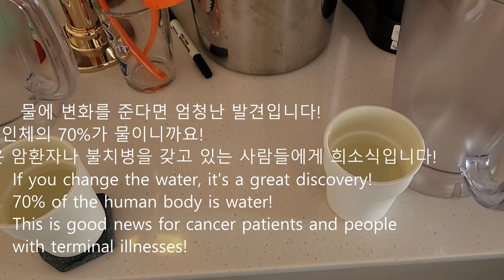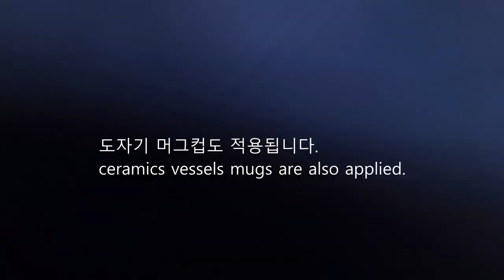A rare black diamond that changes the taste of water or coffee. 커피와 물맛을 바꾸는 뽀르까보나도 희귀 블랙다이아몬드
물 맛을 바꾸는 뽀르까보나도 희귀 블랙다이아몬드.

정말 믿기 힘든 동화같은 실제 이야기

이게 정말 가능할까요? 물맛을 바꾼다는 것은 물분자구조를 바꾼다는 것입니다.  두개의 종이컵에 각각 물을 넣고 한쪽은 뽀르까보나도 희귀 블랙다이아몬드 위에 둡니다. 3분뒤 맛이 달라집니다. 물이 정화되고, 순수해지고, 깔끔해지고, 부드러워지고, 단맛이 납니다. 직접적으로 닿이지 안아도 바꾼다? 이게 가능할까요? 직접 확인해보세요...

주의사항 : 1시간 이상 두지 않는게 좋습니다. 1시간 이상 두면 물맛이 센맛으로 바뀝니다. 그래서 배가 아플수 있습니다. 환자들에게는 상당한 희소식입니다.

새로운 발견. 과학계에 큰 대 변화를 예고합니다. 응용범위가 매우 넓습니다. 물이 바뀐다는 것은 여러가지도 바꿀수 있습니다. 특히 인체의 70%는 물이기 때문입니다. 암환자와 기타 불치의 병으로 고생한 사람에겐 큰 희소식입니다.  언젠가 제가 밤낮으로 열심히 실험하고 연구하고 노력한 것에 대한 큰 상을 받을 것으로 확신합니다... 어쩌면 노벨물리화학상도...

광협 보석 갤러리 카페

앵두금 성분분석소

한국광협보석감정원

 대표 박현철

A rare black diamond that changes the taste of water.

A true story like a fairy tale that is so unbelievable

​Is this really possible? Changing the taste of water means changing the molecular structure of water. Pour water into two paper cups and place one on top of a rare Por Carbonado black diamond. The taste changes after 3 minutes. The water is purified, pure, clear, soft, and sweet. Even if you don't touch it directly, it changes even if you hug it? Could this be possible? Check it out for yourself...

​Precautions: It is recommended not to leave it for more than 1 hour. If you leave it for more than 1 hour, the taste of the water will change to strong. So it can make your stomach hurt. This is great news for patients.

new discovery. It heralds a great change in the scientific world. The application range is very wide. Changing water can change many things. Especially since 70% of the human body is water. This is great news for cancer patients and those suffering from other incurable diseases. I am sure that one day I will receive a great prize for my hard work, experimentation, research and effort day and night... maybe even the Nobel Prize in Physics and Chemistry...

Gwanghyup Jewelry Gallery Cafe

Cherry Component Analysis Center

Korea Gwanghyup Gem Appraisal Institute

  CEO Hyeoncheol Park